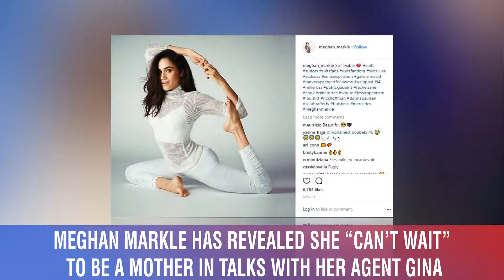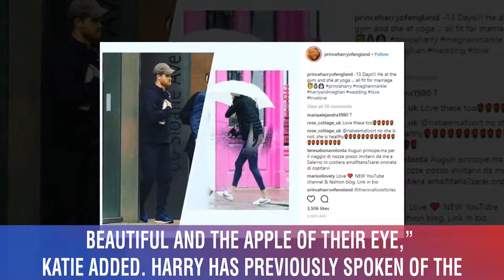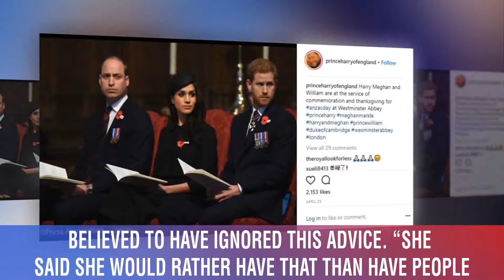Meghan Markle: Prince Harry bride reveals whether she plans to have children after wedding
MEGHAN MARKLE has revealed she “can’t wait” to be a mother in talks with her agent Gina Nelthorpe-Cowne, to whom she confided her hopes of having children. The news comes after a psychic prediction Meghan will fall pregnant shortly after her wedding.